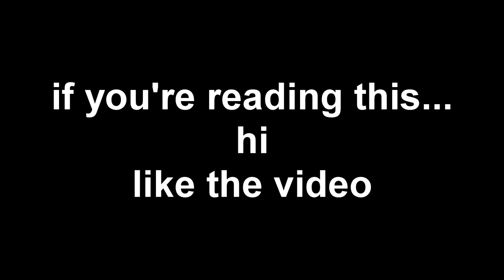I TOOK MY 6’4 DRIBBLE GOD TO THE 1V1 COURT AT THE STAGE AND THIS HAPPENED... 😳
Song ♬ - Finatticz - Don't Drop That Thun Thun

yrndj, michael force, dr 2k, Kellhitemup95, prettyboyfredo, shoot everyone, shooteveryone, steezo, and agent 00 (If they get a PS4).